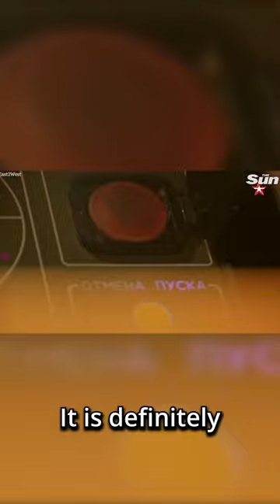Does Russia Have a Hypersonic Nuclear Missile?